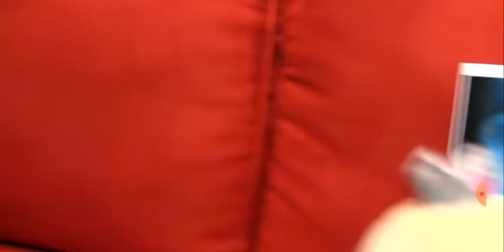*THE TRUTH* ABOUT JEFFY IN SML! (VERY CONTROVERSIAL)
Sml jeffy